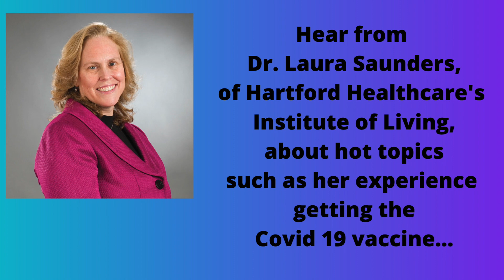Parenting Beyond the Headlines: Talking About Hot Topics: Pandemic Stress, Vaccines, and the Capitol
Special Guest: Laura Saunders, Psychologist, Institute of Living